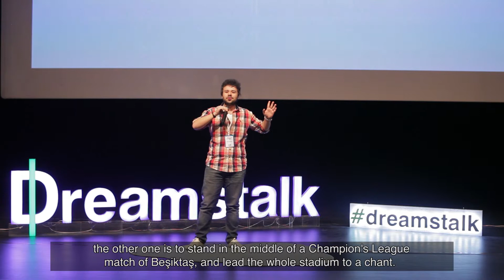Mert Rodoplu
''Benim hayalim kendi bestemin bir konserde binlerce insan tarafından söylenmesi.''

''My dream is hearing my song singing by thousands of people in a concert.''